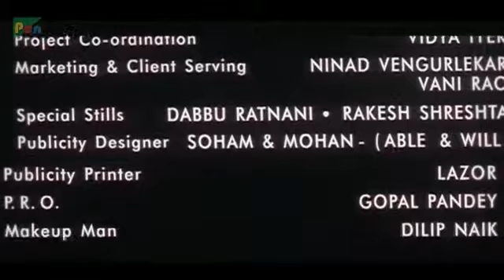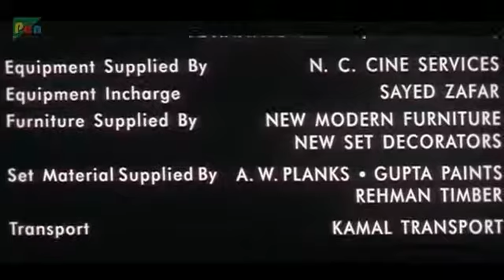Full song Hindi 2017 ka song supper